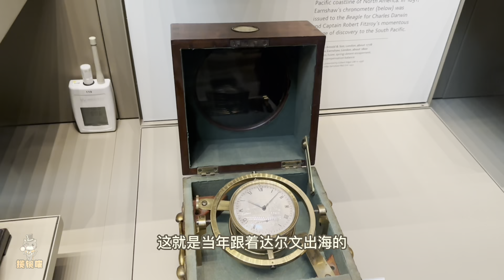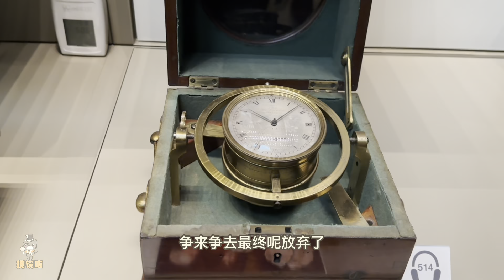博物馆讲解记录短片—贝格尔号上的航海钟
回到大英博物馆的钟表馆，一件带有稳定云台的钟吸引了我们的注意，仔细阅读了一下，竟然是当年贝格尔号（小猎犬号）随船携带的一件航海钟，这件航海钟跟随菲兹洛伊船长和达尔文全程考察了南太平洋和著名的加拉帕戈斯群岛。【揽镜文化】